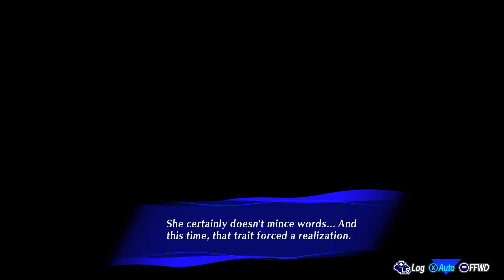Persona 3 Reload Episode AIGIS Part 13 (Yukari) | PC | Lets Play | Gameplay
Yukari past and entering Empyrean.

►Game Description Info -